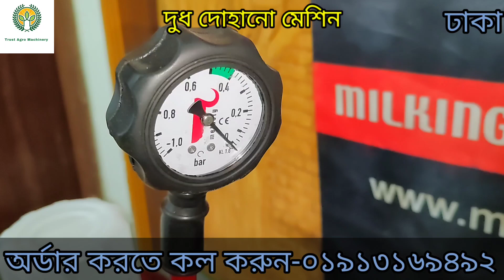গরুর দুধ ধরা মেশিন /single milking machine /হাতের স্পর্শ ছাড়াই দুধ দোহান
আসসালামু আলাইকুম Viewers,  আজকে আপনাদের যে ভিডিওটি দেখাচ্ছি সেটি তুরস্ক থেকে আমদানিকৃত একটি গাভীর দুধ দোহানো মেশিন।  মেশিনটির নাম " Melasty Milking Machine". এটি সম্পূণ' ইউরোপীয় প্রযুক্তিতে তৈরি।  এ মেশিনটি দিয়ে খুব অল্প সময়ে,  কম খরচে এবং অতি সহজে হাতের স্পর্শ ছাড়াই একই সাথে একাধিক গাভী থেকে দুধ দোহানো যায়।  এ মেশিনটি দিয়ে দোহানো দুধ সম্পুর্ণ জীবানুমুক্ত এবং ৪/৫ ঘণ্টা সতেজ থাকে। এ মেশিনটি বাসা বাড়ির (২২০ ভোল্ট) লাইনেই চলে। আমরা যে কোন কুরিয়ার সার্ভিস এর মাধ্যমে বাংলাদেশের যে কোন প্রান্তে আধুনিক কৃষি প্রযুক্তির বিভিন্ন ধরনের মেশিন সরবরাহ করে থাকি।

প্রোডাক্ট নাম     :  সিঙ্গেল মিল্কিং মেশিন
ওজন               :   ৪৬.৫/৪৯ কেজি
ভোল্টেজ          :   ২২০ V
ভ্যাকুয়াম ট্যাঙ্ক :   ৪ লিটার।
বাকেট             : ২৫ লিটার
অরিজিন         : তুরস্ক

এই মেশিনের সুবিধাসমূহঃ
১।খুব সহজে দুধ দোহানো যায়।
২। শ্রম ও সময় কম খরচ হয়।
৩। যে কেউ দুধ দোহাতে পারে।
৪। দুধ দোহানোর জন্য বেতন দিয়ে কোন লোক রাখতে হয় না। তাই এ টাকাটা সঞ্চয় হয়ে যায়।
৫। কয়েক মাসের মধ্যেই মেশিনের টাকা ওঠে যায়।
৬। হাতের তুলনায় দুধ বেশি পাওয়া যায়।
৭। ওলানে রোগবালাই কম হয়।
৮। দুধ ৪/৫ ঘণ্টা টাটকা ও সতেজ থাকে।
৯। একসাথে অনেকগুলো গাভীর দুধ দোহানো যায়।
১০। গাভীর ওলান/বাট জীবাণুমুক্ত থাকে।
১১। গাভীর দুধে কোন ময়লা-আবর্জনা পড়ে না।
১২। বাসা বাড়ির ২২০  ভোল্ট লাইনেই চলে।
১৩। ১ বছর ফ্রী সার্ভিস ওয়ারেন্টি।

মূল্যঃ ৬২,০০০/=

বাংলাদেশের যে কোন প্রান্তে করতোয়া,এস.এ পরিবহন, এ.জে.আর পরিবহন ও সুন্দরবন কুরিয়ার সার্ভিসের মাধ্যমে প্রোডাক্ট দিয়ে থাকি. আপনারা যারা আগ্রহী ক্রেতা তারা যোগাযোগ করবেন।

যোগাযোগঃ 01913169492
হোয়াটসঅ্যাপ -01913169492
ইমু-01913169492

দুধ দোহানো মেশিনের দাম কত/ milking machine price
Description : এ মেশিনটি দিয়ে খুব অল্প সময়ে, কম খরচে এবং অতি সহজে হাতের স্পর্শ ছাড়াই একই সাথে একাধিক গাভী থেকে দুধ দোহানো যায়। এ মেশিনটি দিয়ে দোহানো দুধ সম্পুর্ণ জীবানুমুক্ত এবং ৪/৫ ঘণ্টা সতেজ থাকে। এ মেশিনটি বাসা বাড়ির (২২০ ভোল্ট) লাইনেই চলে। আমরা যে কোন কুরিয়ার সার্ভিস এর মাধ্যমে বাংলাদেশের যে কোন প্রান্তে আধুনিক কৃষি প্রযুক্তির বিভিন্ন ধরনের মেশিন সরবরাহ করে থাকি। # ক্যাশ অন ডেলিভারি। বাংলাদেশের যে কোন প্রান্তে করতোয়া,ও সুন্দরবন কুরিয়ার সার্ভিসের মাধ্যমে প্রোডাক্ট দিয়ে থাকি. আপনারা যারা আগ্রহী ক্রেতা তারা যোগাযোগ করবেন। অফিস : ক#১৬৮/গ/২,বটতলা,খিলক্ষেত, ঢাকা-১২২৯। মোবা: 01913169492( imo+ WhatsApp + Viber+ Wechat) ,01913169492 Related Tags: silage, milk production, homesteading milking cows, family farm,farm work, milking procedures, dairy cows, milking, hand milking, milking a cow, milk cow, family cow, family milk cow, gardening, large family, small farm, antibiotics, milk, lol, fun, oversize load,calf, new, denmark, cow grader, loader, tractor, washing, silo, gamber, collecting, transportaition, conveyor, mega machines,husbandry, smart farming, intelligent technology, invention, disinfection,milking,milk,milking cowsmilking milk,milking machine,raw milk,milk cow,cow milking machine,cow milking machine,hand milking,milking a cow,milk production,farming,milking cow,mobile milking machine,family milk cow,buffalo milking machine,portable milking machine,cow milk machine,cow milk,jersey milkm,how to milk a cow,milking by girl,milking animals,mi,lking machinr,homesteading,robot milker; ilking,how to milk a cow by hand,cow milk,how to milking,how to milk a cow,milking a cow,how to hand milk a cow,milk machine,how to milk a goat,milking process,how to milk buffalo,how to milking buffalo by young girl,how to build a goat milking stand,raw milk,how to milk a goat by hand,cow milking process,types of milking,milking cows,how to milk a cow by machine,milking dairy cows udder,taking milk from cow is calledtypes of hand milking methods,how to milk a cow video,how to milk a cow minecraft,cow milking process,residual milk definition,how to milk a cow stardew valley,milking dairy cows,milking cows meaning,; agro Trust Agro Machinery